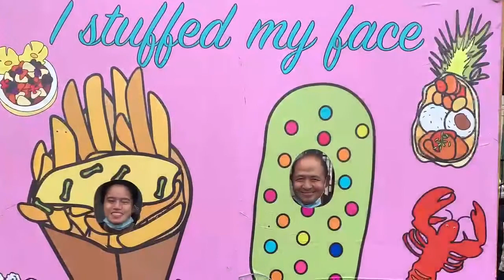Smorgasburg Downtown Los Angeles 2021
First visit to a Smorgasburg- enjoying some of the vendors products.